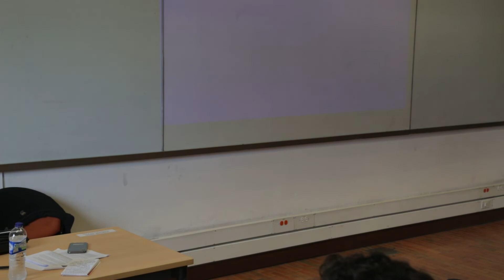Charla - Periodismo ambiental: más indispensable que nunca con Alan Weisman